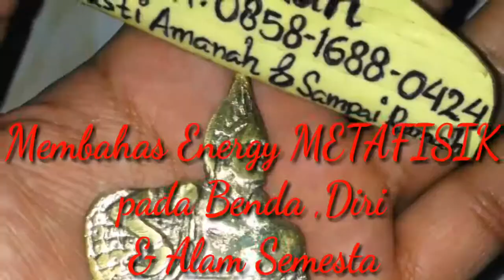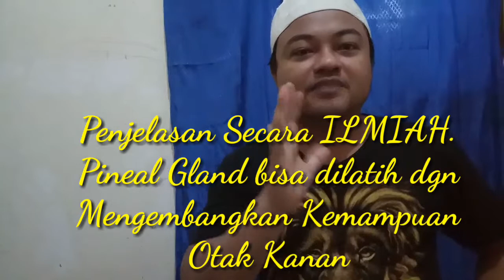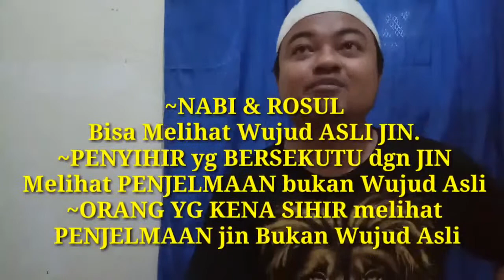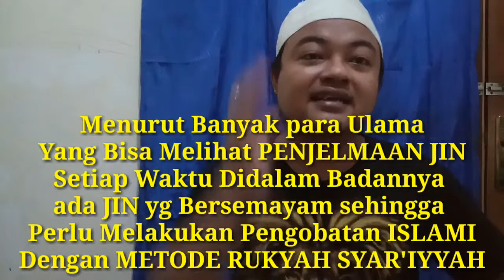Siapa saja yang bisa melihat PENJELMAAN JIN..?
FORMAT YOUTUBE TM.
~ Semoga Video Ini berkah Manfaat.

Memaharkan:
~ Fosil Galih Kelor
~ Badar Besi
~ Munta Besi
~ Buntat Besi
~ Kingstone Marantale
~ Batu Anti Wisa
~ Fosil Bagore
~ Kantong Macan
~ Minyak Rawat Pusaka Antara Lain:
          -Minyak Duyung
          -Minyak Melati
          -Minyak Cobra
          -Minyak Cendana
~ Dll
~ Kunjungi (Channel Pertama) Saya
" MUHAMMAD HAMDAN ALGHOZALI "
dgn Mengklik Link Dibawah:

Untuk Tau Pembahasan Tentang:
~ Ilmu METAFISIKA MODERN
~ Hal hal Tentang VIBRASI DIRI dengan Alam Semesta.
~ ILMU KEBATINAN
~ Fenomena Praktik Ilmu Hitam Nusantara.
~ Tentang Susuk
~ Membahas Alam Jin Dll